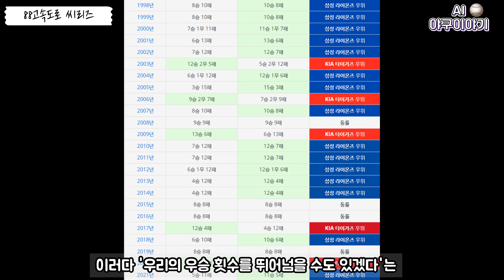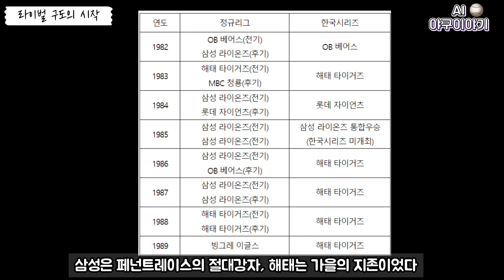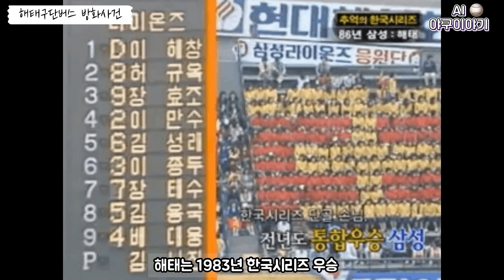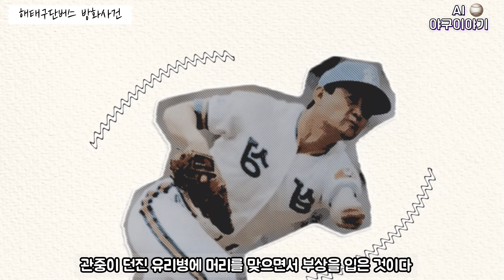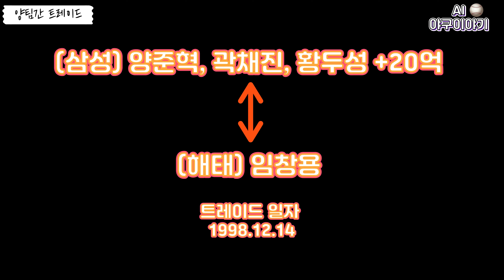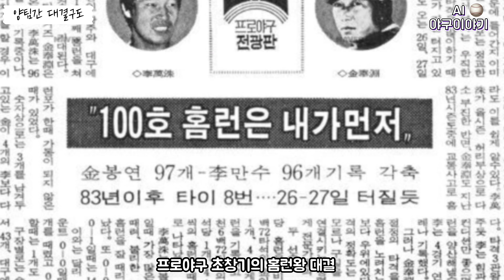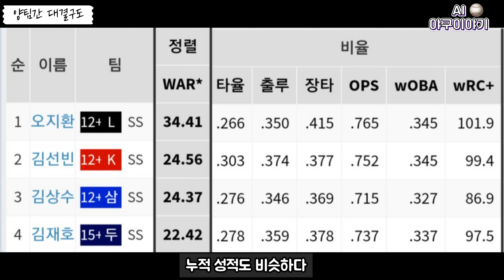KBO 영원한 라이벌 삼성라이온즈VS기아타이거즈 (88고속도로씨리즈)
KBO 리그를 대표하는 최고의 명문 구단들이자 운명의 라이벌인 KIA(해태)타이거즈와 삼성라이온즈의 라이벌전을 일컫는 말이다. 광주와 대구 두 도시를 오가려면 반드시 건너야하는 광주대구고속도로의 옛 명칭인 88올림픽고속도로에서 유래